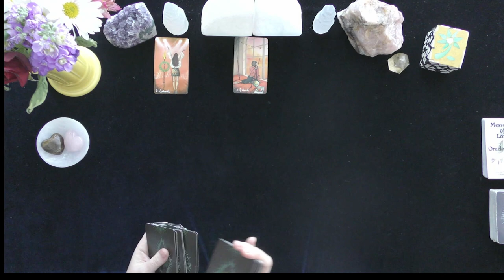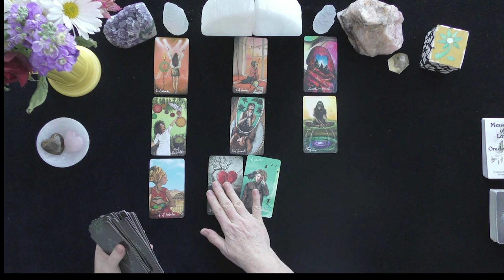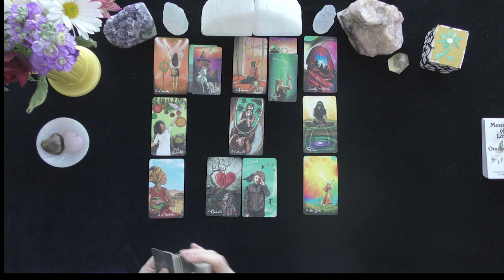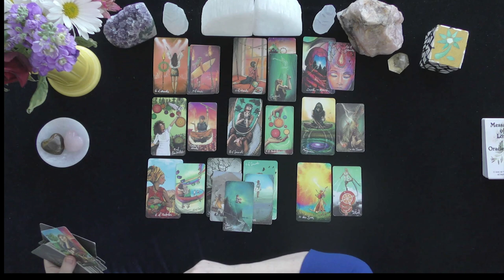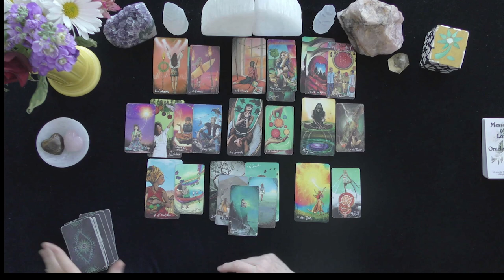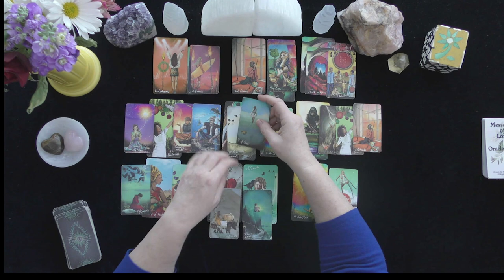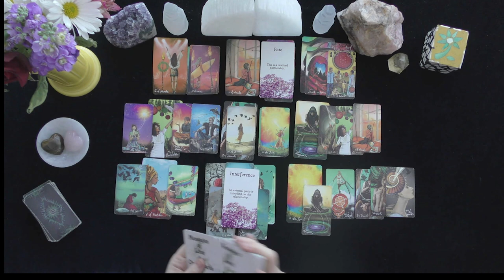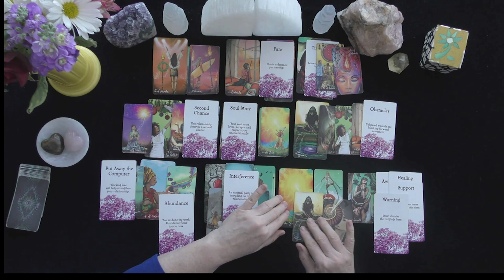CANCER~LEAVING THE PAST BEHIND; WALKING INTO THE SUNSET~LOVE TAROT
CANCER~LEAVING THE PAST BEHIND; WALKING INTO THE SUNSET~2021~TIMELESS LOVE TAROT READING

HOW TO FIND OUT IF YOU WON:
 1. CHECK THE COMMUNITY PAGE ON THE 1st DAY OF THE MONTH

EXTENDED VIDEO LINK FOR THIS VIDEO:
Extended Readings Cover the Following topics:
1. Deep dive into poi'S/lover's emotions, thoughts, intentions, and actions.
2. Deep dive into what is happening in their lives & motivating their actions.
3. Clarify cards that are challenging.
4. Love Messages if your love had the courage to speak their truth.
5. "Shadow" spread reveals POI's person shows their ability to manifest a positive relationship with you.
6.***New Love Card reading ONLY WHEN THE PRIMARY READING AND EXTENDED READINGS ABOUT THE ORIGINAL POI DO NOT APPEAR TO HAVE A CHANCE FOR A GOOD OUTCOME.

5 INDEPENDENTLY VETTED RATING
5.0 RATED! 7504+ REVIEWS 22782 + ONLINE READINGS

OPTIONS INCLUDE:
20 MINUTE VIDEO READING: LOVER'S THOUGHTS FEELINGS, INTENTIONS, & ACTIONS $ 60.
25 MINUTE EX-RETURN VIDEO READING?  $ 75.00
20 MINUTE TELEPHONE READING $ 60.
30 MINUTE EMERGENCY (GUARANTEED WITHIN 24 HOURS OF YOUR PURCHASE TIME LOCAL TO ME. $180.